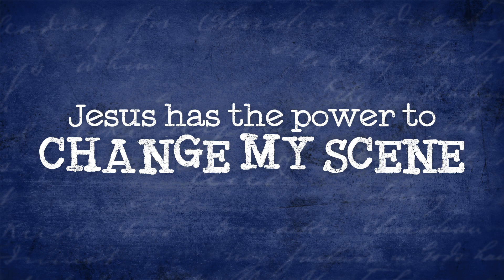Powerhouse April 19th | Cornerstone Kids